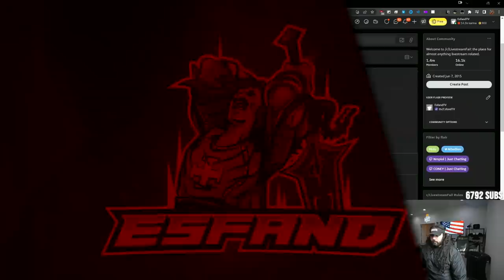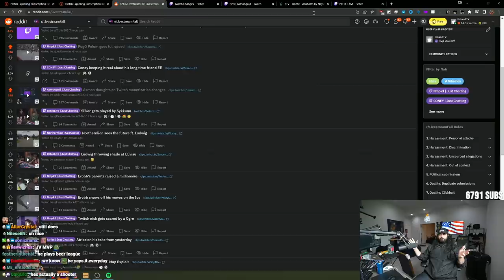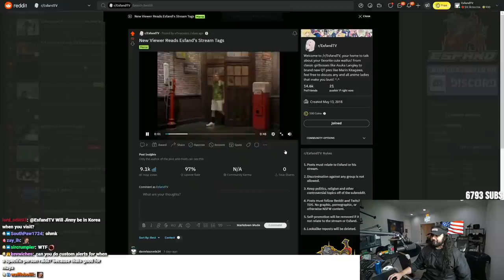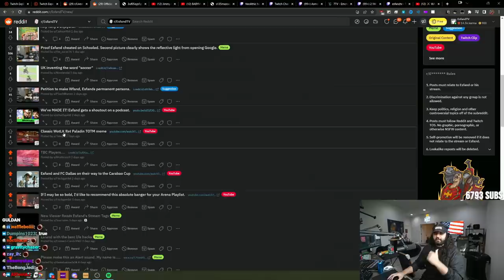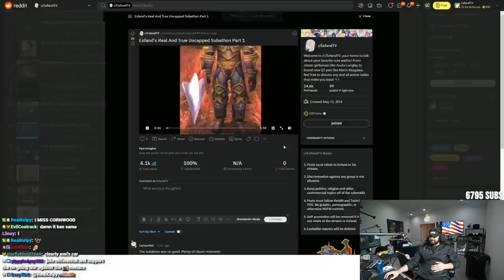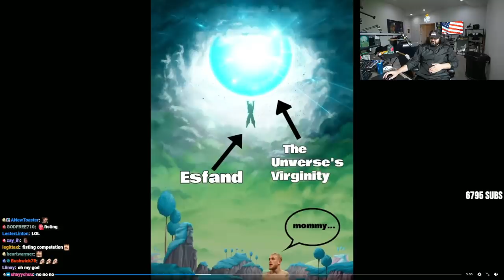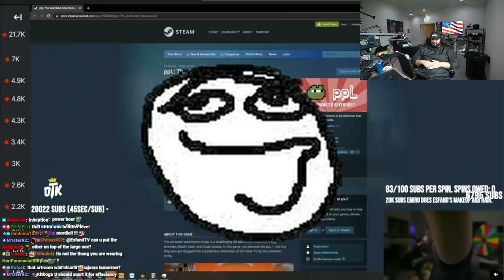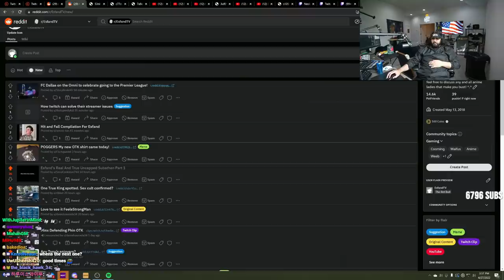Sykkuno's LEGENDARY Poker Face Destroys Sliker.. | Esfand Reddit Recap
Esfand takes a look at Reddit to see all of the best Twitch clips, highlights, and funny moments from the top Twitch streamers on the platform.

Esfand see's trainwrecks win 2 million dollars, nmplol gooes 1000mph on Ice skates, and Asmongold talks more about the Twitch revenue drama.